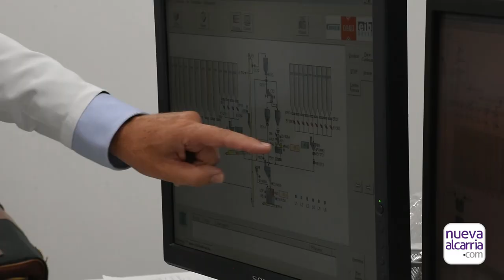Emiliano García-Page visita la fabrica de huevos Dagu en Cabanillas